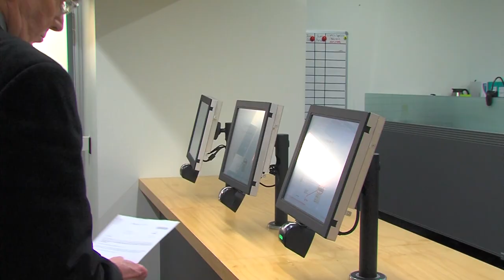Part 1 – Introduction to jury service